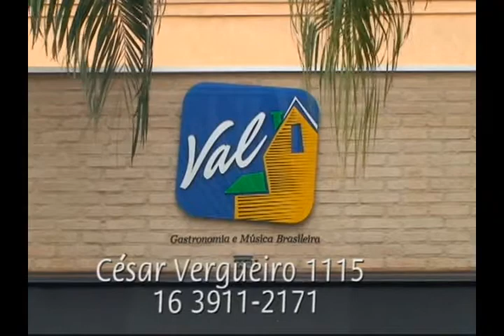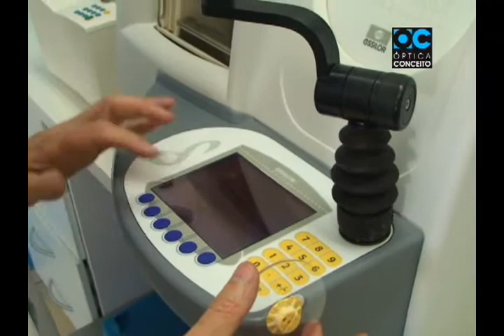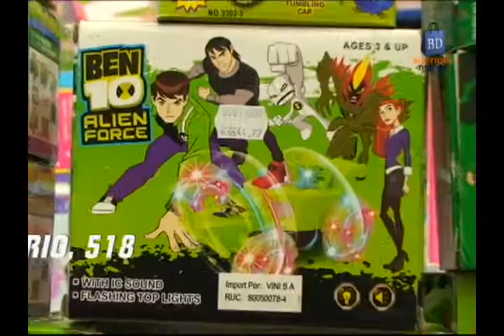TV Botafogo - Edição#67 - 15/09/2014